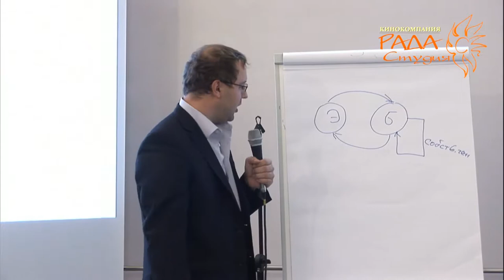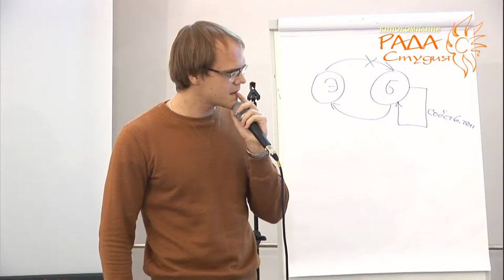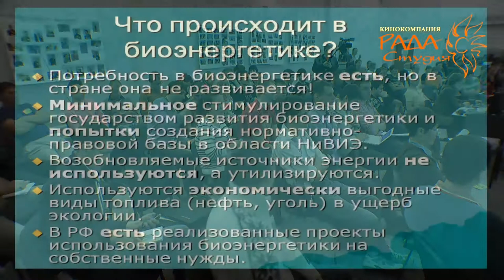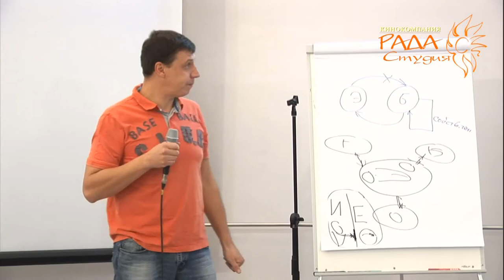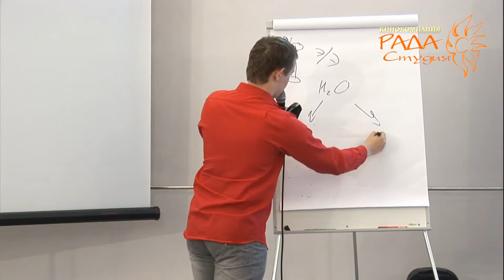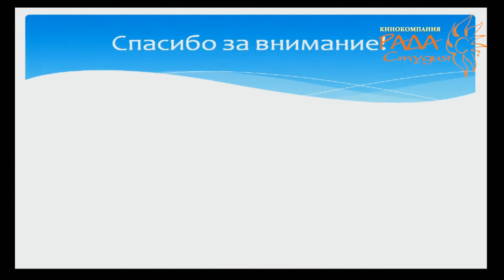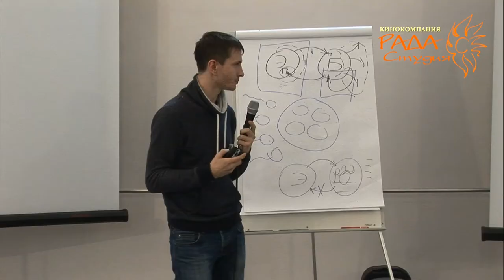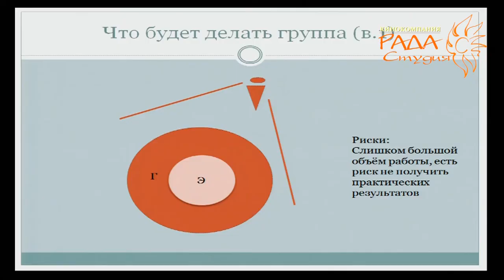УМЭФ-2013. Часть 04. День второй - 17 ноября. Общий пленум.